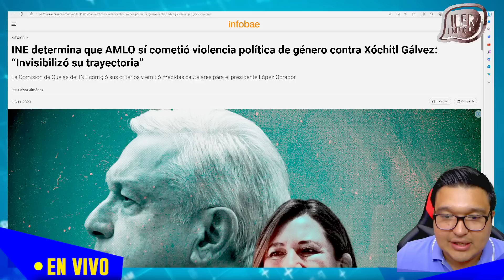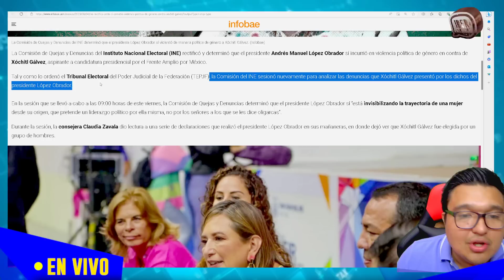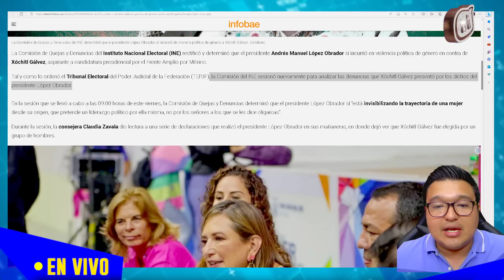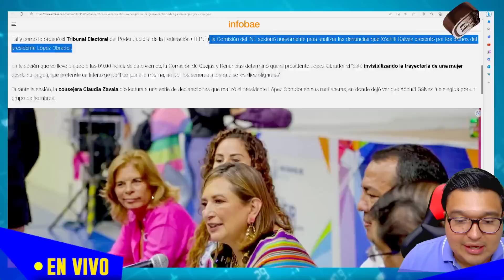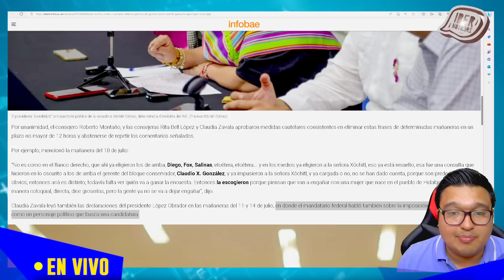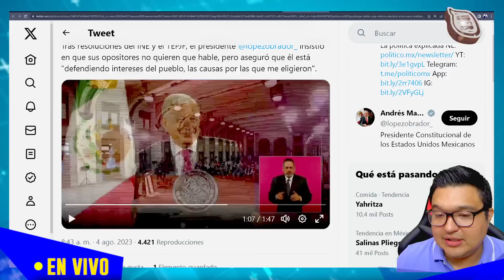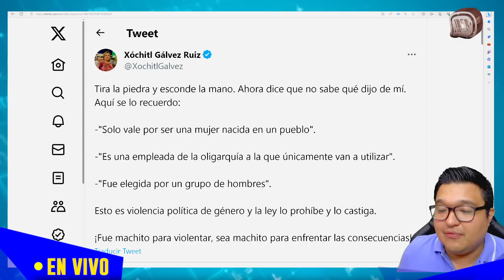⚠️VIERNES NEGRO! XOCHITL SE PASÓ DE LA RAYA CON AMLO Y ESTA NOTICIA SACUDE A TODO MÉXICO POR...